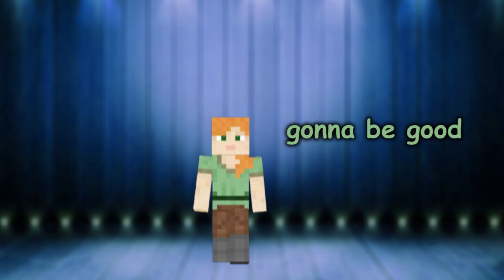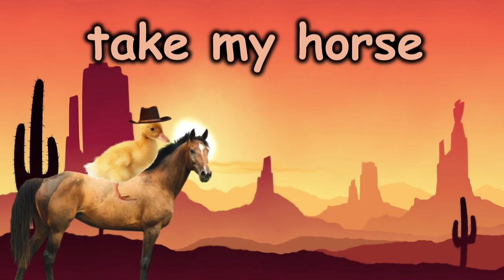Scuffed Discord's Got Talent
this was recorded in 2018 leave me alone